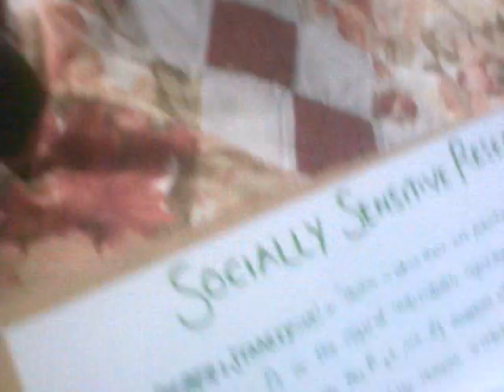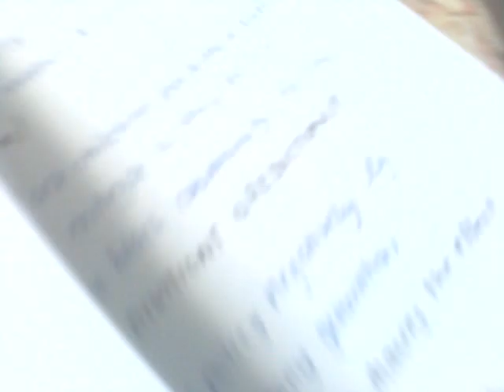Chihuahua in Panties draw!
This random chihuahua marooned in my Panties draw